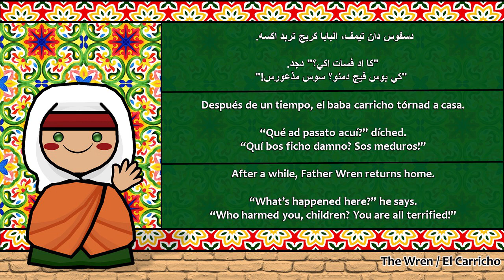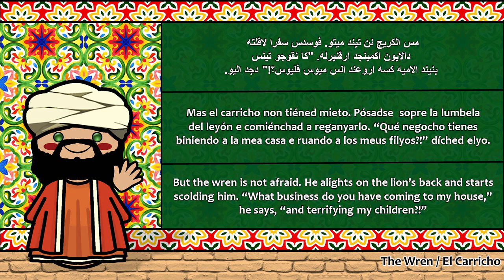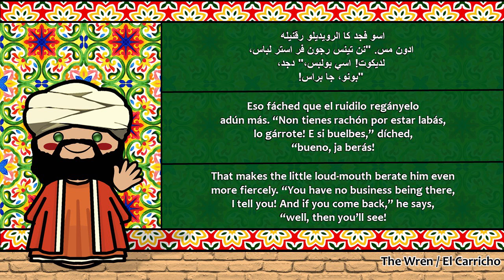The Sound of the Mozarabic / Andalusi Romance language (Numbers, Greetings & The Wren)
This is Andy from I love languages. Let's learn different languages/dialects together. I hope you have a great day! Stay happy!
If you are interested to see your native language/dialect to be featured here.

Special thanks to: Nicolas Magallanez :D

Mozarabic (Latino / לטן / لتن‎)
Region: Iberia
Extinct by the Late Middle Ages
Language family: Indo-European (Romance)

Mozarabic, more accurately Andalusi Romance, was a continuum of closely related Romance dialects spoken in the Muslim-controlled areas of the Iberian Peninsula, known as Al-Andalus. Mozarabic descends from Late Latin and early Romance dialects spoken in Hispania from the 5th to the 8th centuries and was spoken until the 13th century when it was displaced, mostly by Castilian (which became modern Spanish).

This set of Latin dialects came to be called the Mozarabic language by 19th-century Spanish scholars who studied medieval Al-Andalus, though there never was a common language standard. The term is inaccurate, because it refers to the Christians who spoke Andalusi Romance, as a part of the Romance dialectic linguistic continuum in the Iberian Peninsula, but it was also spoken by Jews, and Muslims, as large parts of the population converted to Islam. The word Mozarab is a loanword from Andalusi Arabic musta'rab, مُستَعرَب, Classical Arabic musta'rib, meaning "who adopts the ways of the Arabs".